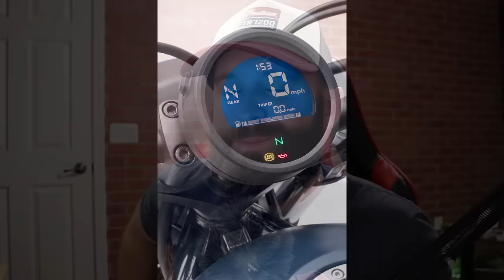5 Best Beginner Cruiser Motorcycles For New Motorcycle Riders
Cruiser motorcycles are a great option for beginners because of their relaxed seating position and low seat height.

Like DanDanTheFireman & Want To Become A Safer Rider? HERE ARE SOME NEXT STEPS!

3) BECOME A MEMBER OR PATRON: Access special community perks on our channel/discord and support our training by clicking that JOIN button!

                                      PATRONS!